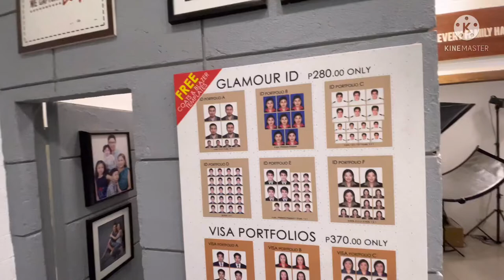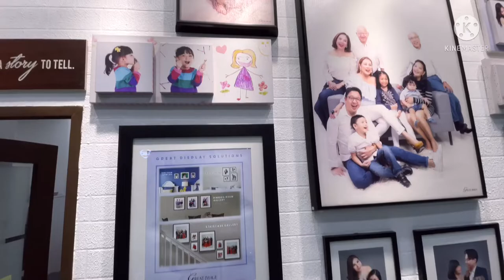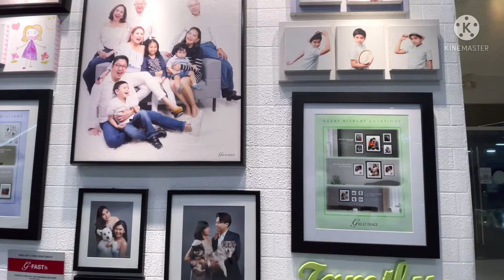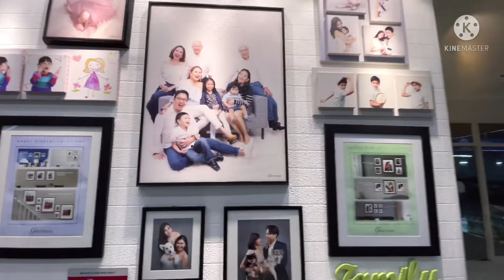Great Image @ SM Aura Mall BGC, Taguig City